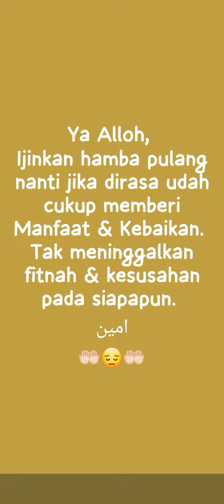🤲🏻 just Make a Wish for my self 🥰🎂🥰 5 Oktober 2024 🤲🏻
الحمدلله رب العلمين..
🙏🏻 5 Oktober 🙏🏻
Ya Alloh...,
Hamba ridho apapun yg Engkau takdirkan untuk ku selama ini.
Hamba yakin, semua adalah yg terbaik untuk ku.
Hamba jalani, hamba nikmati & hamba syukuri..
Jangan lepaskan aku se per sekian detik pun dari RidhoMu.
Di bertambahnya usia & berkurangnya umurku,
Ku ingin tetep menjadi BAIK di penilaian Mu & menyebarkan KEBAIKAN & MANFAAT bagi siapapun,
Tanpa meninggalkan Fitnah & Kesusahan bagi semua makhluk Mu.
امين يا رب العلمين..
يا الله..، يا الله..، يا الله..
يا رسل الله..